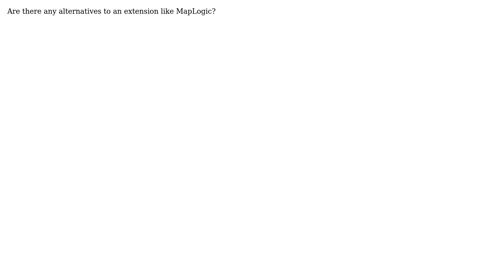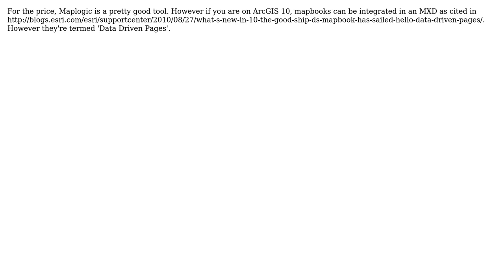GIS: Creating map package with multiple page sizes within one MXD of ArcGIS Desktop?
With thanks & praise to God, and with thanks to the many people who have made this project possible! | Content (except music & images) licensed under CC BY-SA | Music | Images & others | With thanks to user WolfOdrade user Matt user Jemmy 'Jymo' Monepa user Farid Cheraghi user EightyTwenty and the Stack Exchange Network Trademarks are property of their respective owners. You are responsible for your own actions.